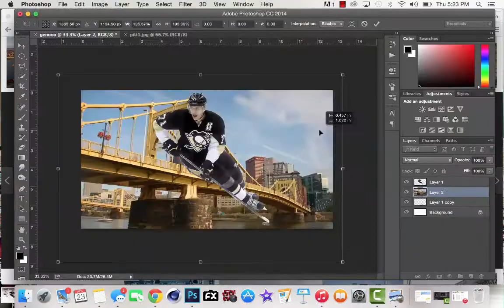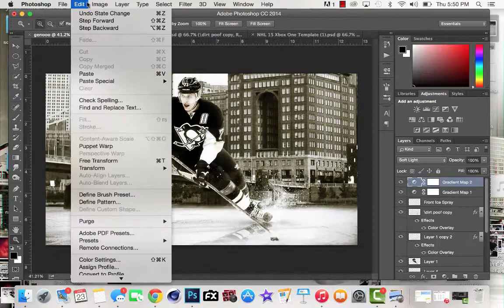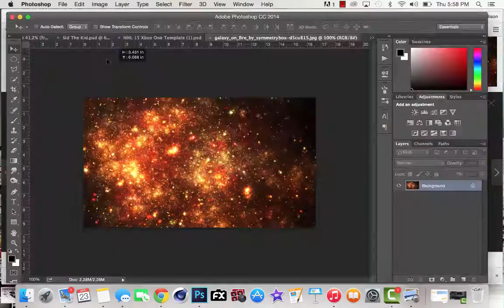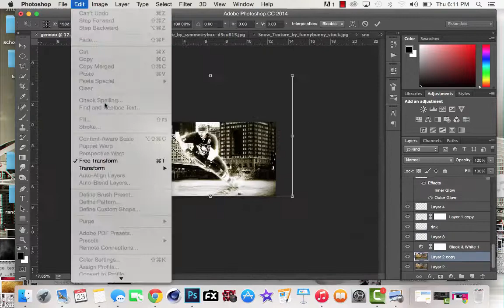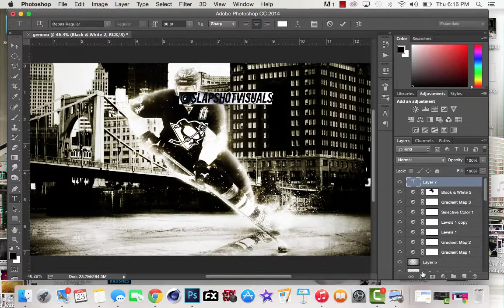NHL Speed Art - Evgeni Malkin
Song: Dr. Dre- The Next Episode (Han Solo Remix)